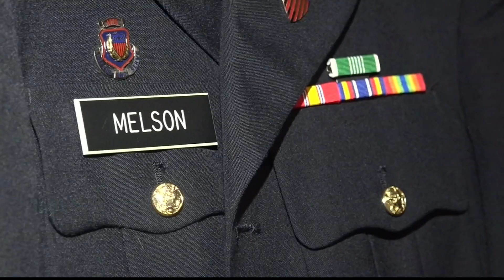Dan Serafin - Sports Reporter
Updated October 2018